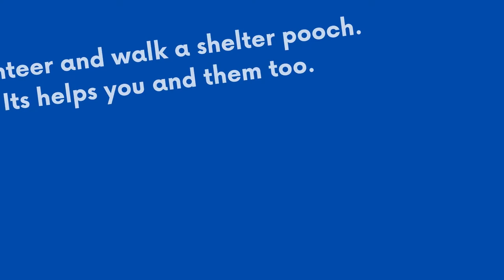Volunteer & Walk A Shelter Dog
Volunteer Opportunity!

Since quarantine everyone has been stuck in the house wondering how to stay busy, well, we've got a solution to end boredom! Why not social distance and walk some shelter dogs? They can get some fresh air and you can too!

Walk a shelter pooch and end boredom!